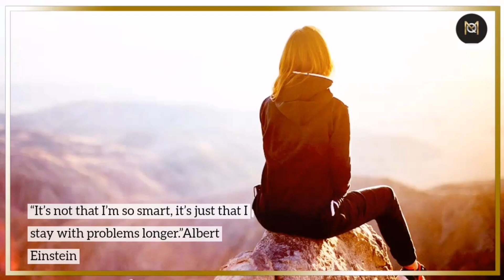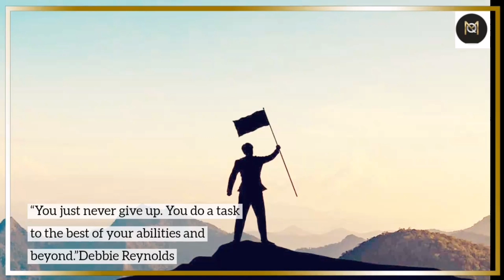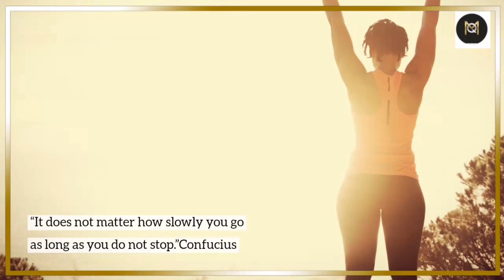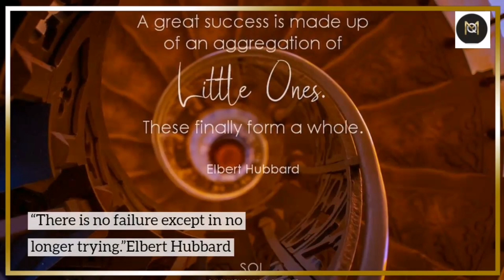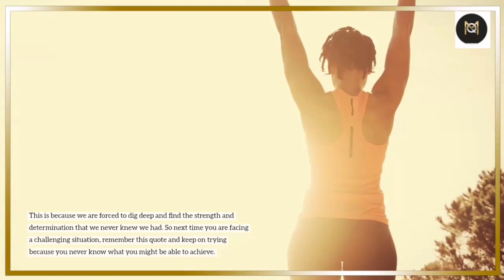Never Give Up, motivational video, life-changing quotes#viral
never give up,never gonna give you up,give up,give,never give up motivation,never give up on your dreams,never,never give up video,raluka never give up,never give up your way,never give up hd video